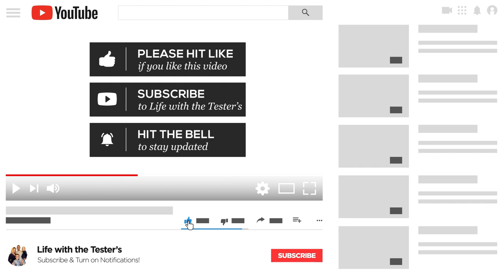Training Piglets To Electric Fence // Installing Electric Fence For Pigs (STEP BY STEP)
DID YOU HEAR THE NEWS?!

The Tester's now have piglets! This is our first run with breeding pigs and getting to witness the arrival of these sweet little piglets and we could not be MORE thrilled.

Now that they are getting bigger and more curious, we are training piglets to an electric fence so we can get them transitioned out into the pasture and give them a better quality of life. In this video, Mike shows you how you can go about installing electric fence for pigs!

About this video: information video on training piglets to electric fence and step by step instructions on installing electric fence for pigs. Purpose of training pigs to electric fence is for pasture training pigs in order to give them a better qualify of life. Video will beneficial to anyone raising piglets or wanting to know how to train pigs to electric fence. Electric fence installation can be used for training other farm animals as well.